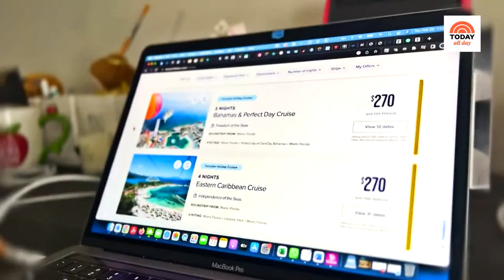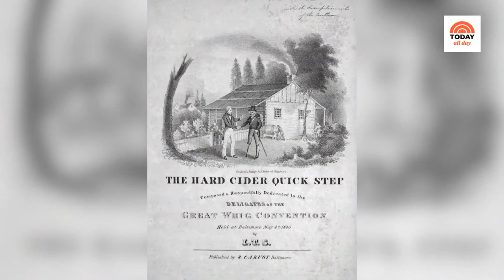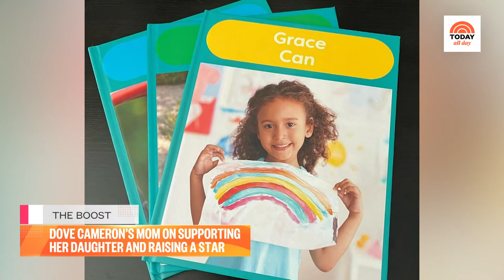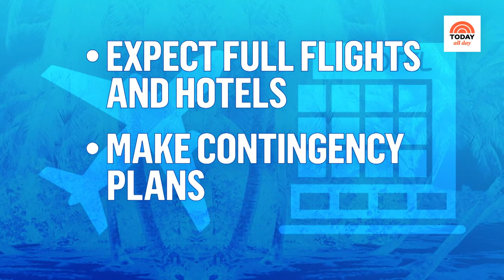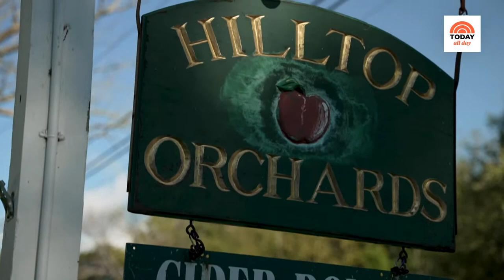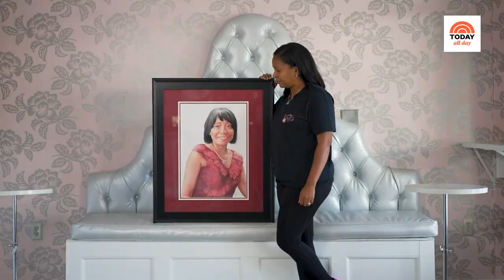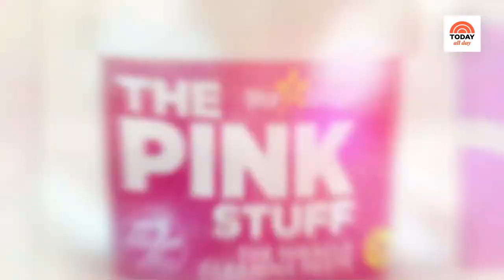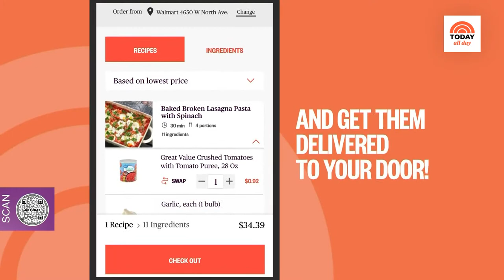Watch celebrity interviews, entertaining tips and TODAY Show exclusives | TODAY All Day - March 23